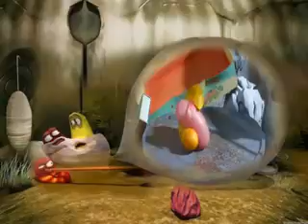A bill is to law as about larva full movie